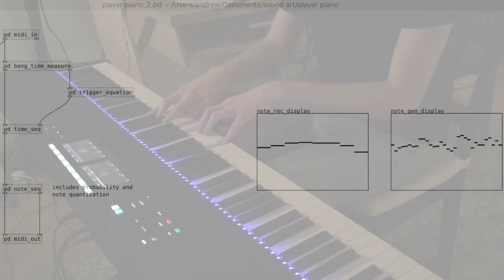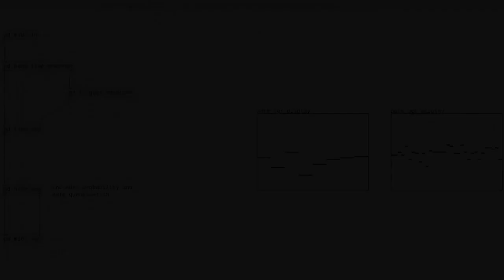Pure Data Performance - Improvisation for Generative Harp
Inspired by Olafur Arnalds' Stratus, the PD patch analyses incoming MIDI data and the length of time between notes. It stores that data away and then sequences it back in a randomized order.

This piece was created for the Hackoustic compilation album in support of the London arts and community space ‘Iklectik’. My best wishes for you to stay safe and healthy.

 “Iklectik has been our spiritual home and where we have hosted every one of our Presents night. It's a special place and unique in London for its warm inviting atmosphere and an instant feeling of community.
With the current pandemic putting a halt to events, iklectik will have zero funds coming in. They are a self-funded non-profit art organisation, which relies only on audiences and private bookings.

We have compiled an album full of artists we have showcased at our Presents nights at Iklectik, with all funds going directly to this wonderful venue and their amazing staff.”